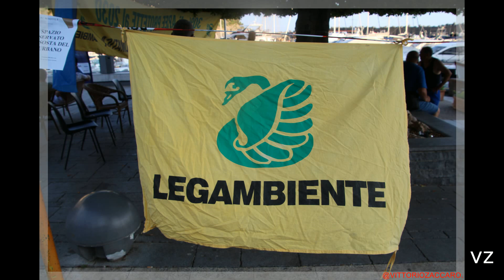maratea legambiente goletta verde 2024 foto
maratea pz il porto evento di legambiente goletta verde 2024 - le foto ---

- tiktok - vittorio zaccaro maratea -
- sito - vittoriozaccaro.it -